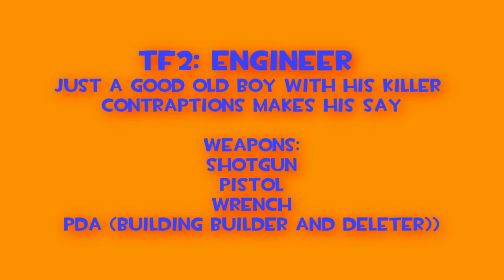Team Fortess 2: Engineer Gameplay TF2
yes the texans here to kick som ass